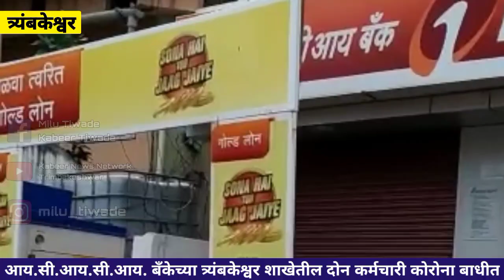आय.सी.आय.सी.आय. बँकेच्या त्र्यंबकेश्वर शाखेतील दोन कर्मचारी कोरोना बाधीत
आय.सी.आय.सी.आय. बँकेची त्र्यंबकेश्वर शाखा आहे बंद... बुधवार दिनांक २३ सप्टेंबर २०२० रोजी पुन्हा ग्राहकांच्या सेवेत